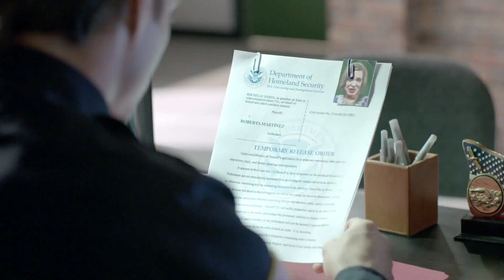Milagros de Navidad (Parte 4)